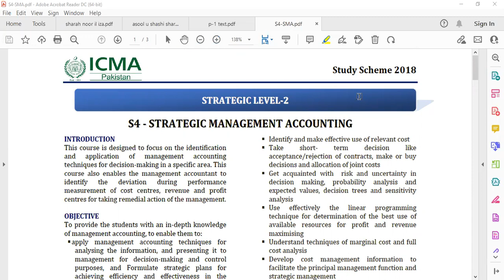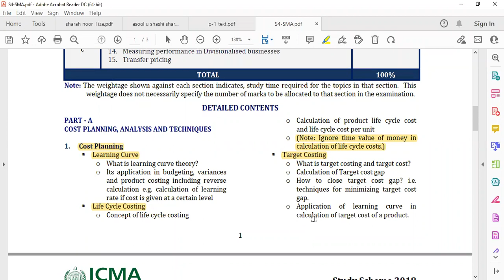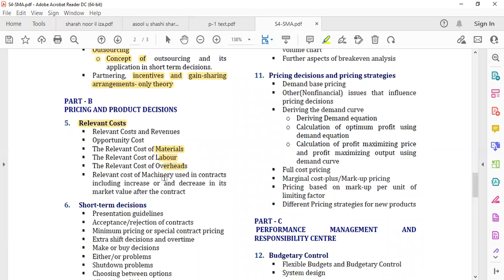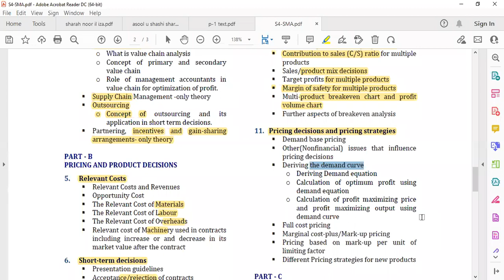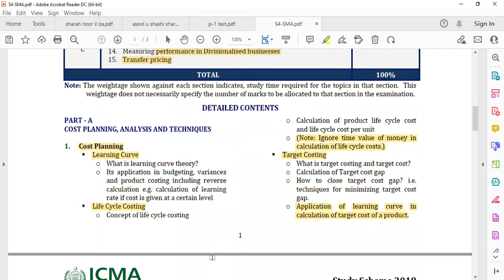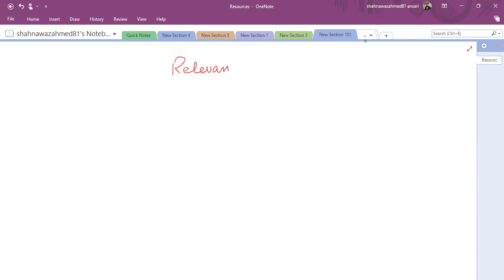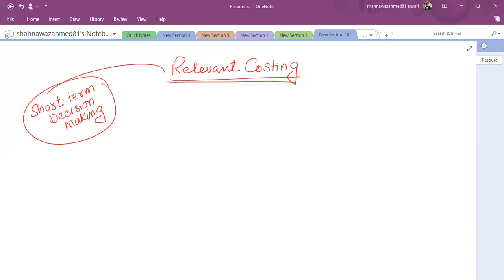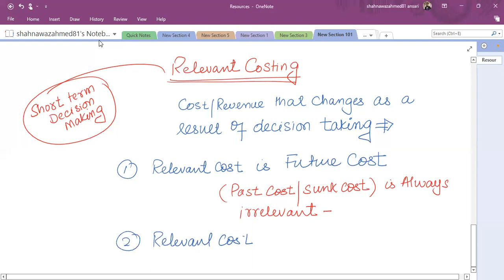Introduction to SMA [ICMAP] एसएमए का परिचय [आईसीएमएपी]